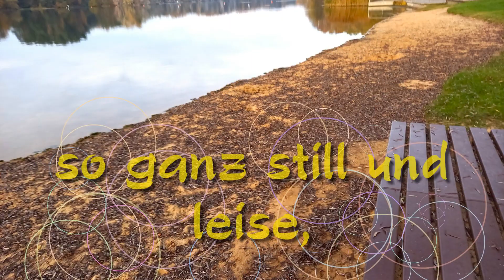So allmählich....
Kriecht die Kälte in unsren Stuben hinein!

Xate-VerifiedPicasso.
Brommi Pascha
eigen Bilder